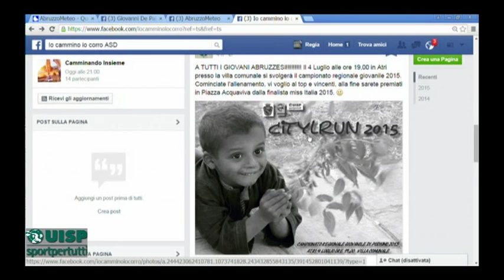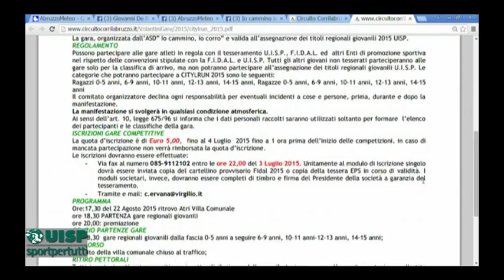Correre per Sport 31 del 24 giugno 2015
di Roberto Paoletti,
ospite fisso: Alberico Di Cecco,
ospiti: Sara Di Salvatore - Psicologa dello Sport, Claudio Mizii - Presidente ASD "Io Cammino Io Corro", Umberto Italiani - Assessore allo Sport Atri, Andrea Di Peco - Capo di Gabinetto Sindaco Francavilla,
coordinamento: Ervana Cetrano.